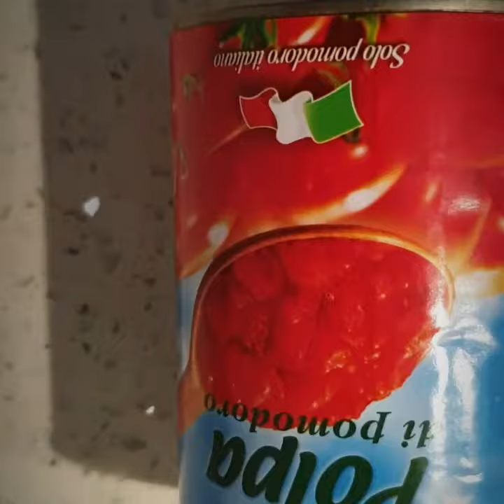Polpette di riso e ragù